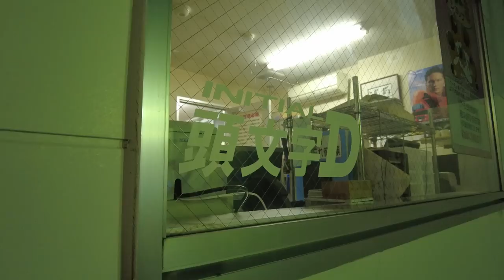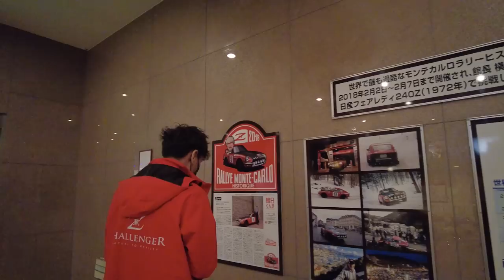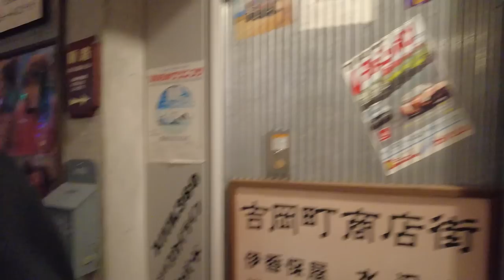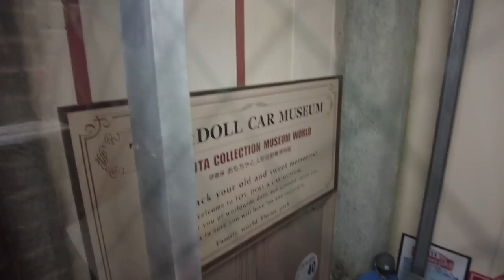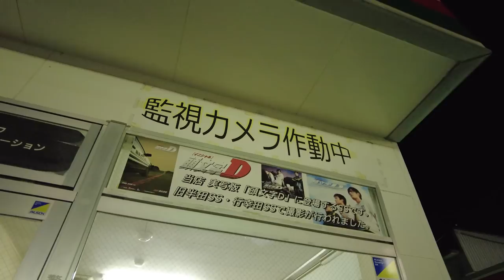【暴走企劃－東京篇 EP2】頭文字D電影深度遊！店長話連超級粉絲都可能未必知！博物館竟然有藤原豆腐店？｜CC字幕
嚟到第二日，10 點鐘準時出發！
由 Pluto 帶隊出發頭D 深度遊！不過第一次揸 S2000 入油有小小蝦碌

由東京出發，經過川越、高崎，最終到達群馬涉川！長達120公里，吹到面都硬晒
唔知有幾多頭D迷 有去過呢？

另外，要特別鳴謝戲精 @HEBEFACE 提供油站位置！

𝐂𝐇𝐀𝐏𝐓𝐄𝐑𝐒

0:00｜Intro
0:28｜出發去群馬縣
0:36｜世伯？
1:17｜D'z Garage Racing Cafe
8:49｜伊香保おもちゃと人形自動車博物館
13:41｜頭文字D 展示
14:58｜經典車展示
16:31｜出發上秋名山
17:39｜真實油站
20:42｜迷之劇場

𝐓𝐎𝐊𝐘𝐎 𝐕𝐋𝐎𝐆

𝐅𝐎𝐋𝐋𝐎𝐖 𝐔𝐒